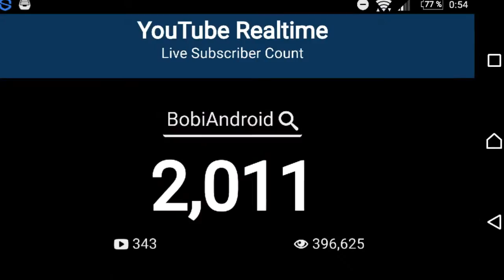ESPECIAL 2000 SUSCRIPTORES | BobiAndroid YouTube channel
Se alcanza la magnífica cifra de 2000 suscriptores en el canal y les dejo un especial 2000 subs en vídeo, tanto yo como Bobi les agradece su apoyo.